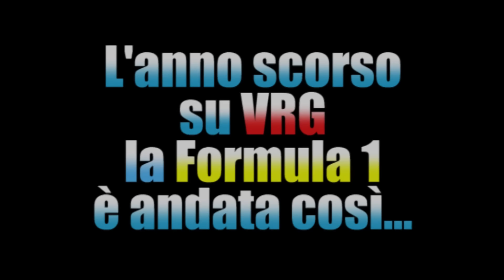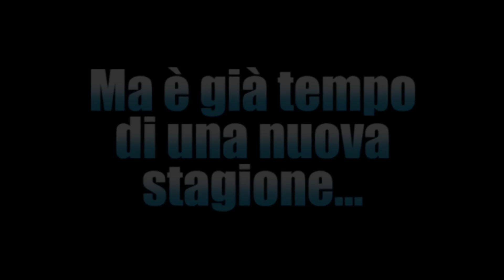VRG F1 2015 Swiss & Entry Level Championships - Trailer - SimRacing - rFactor 2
Tutte le 32 gare dei campionati VRG F1 2015 Swiss ed Entry Level su rFactor 2 saranno trasmesse in diretta HD sul nostro canale YouTube con commento in italiano!

Quest'anno con la cabina aperta cercheremo di coinvolgervi il più possibile!

[EN]

The whole championships VRG F1 2015 Swiss & Entry Level on rFactor 2 will be broadcast live on our YouTube channel!

This year we'll try to answer at all your live comments!

➜Campionati F1 2015 rFactor 2

FORMULA DELLE GARE ED ORARI:

    Prove Libere: 24h su 24h 7 giorni su 7 su server dedicati disponibili agli iscritti per gli allenamenti
    Giorno di Gara: Martedì (cadenza quindicinale per ogni lega)
    Qualifiche: dalle ore 21.30: Q1 da 15 minuti + Q2 da 10 minuti con i primi 10 classificati della Q1
    Warm Up: dalle ore 22.00
    Gara: dalle ore 22.10
    Direzione Gara Attiva: minimo 3 Marshals attivi nella sera di gara per gestire le sessioni ufficiali ed assegnare penalità live durante la gara

F1 2015 Swiss

La 11° edizione del campionato F1 Swiss prevede iscrizioni su invito e solo i sim drivers più corretti, meritevoli e veloci vengono accettati dallo Staff. Per i piloti “esterni” a VRG interessati al campionato 2015 è possibile fare richiesta allo Staff che valuterà se accettare o meno. A seguire le principali caratteristiche del campionato F1 2015 Swiss:

    Durata Gara: 80% della distanza reale (circa 1 ora e 20 minuti)
    Danni: 75%
    Consumo gomme: x1
    Consumo carburante: x1
    Aiuti: solo Frizione automatica
    Visuale: solo cockpit (cruscotto)
    Posti disponibili: 22 + riserve

A seguire il link al nostro Forum dove trovi tutto quelle che ti serve per scendere in pista nel campionato F1 2015 Swiss su rFactor 2 e le informazioni necessarie come Regolamenti, Calendari e possibilità di chiedere chiarimenti allo Staff VRG.

F1 2015 Entry Level

Giunto alla 8° edizione, il campionato F1 Entry Level è nato e pensato per i piloti che si avvicinano per la prima volta al mondo delle corse di F1 online e vanta diversi debutti di sim driver ora affermati nel panorama italiano. Da sempre uno dei campionati più spettacolari di Vitual Racing Group, ha lo scopo di allenare e preparare i piloti per il difficile salto alla categoria regina F1 Swiss. Le iscrizioni sono libere e aperte tutto l’anno. A seguire le principali caratteristiche del campionato F1 2015 Entry Level:

    Durata Gara: 65% della distanza reale (circa 1 ora)
    Danni: 50%
    Consumo gomme: x1
    Consumo carburante: x1
    Aiuti: ABS, Traction Control e Frizione automatica
    Visuale: Cockpit e T-Cam

A seguire il link al nostro Forum dove trovi tutto quelle che ti serve per scendere in pista nel campionato F1 2014 Entry Level su rFactor 2 e le informazioni necessarie come Regolamenti, Calendari e possibilità di chiedere chiarimenti allo Staff VRG.

Calendario, Regolamento, Iscrizioni, Chiarimenti campionato F1 Entry Level 2015